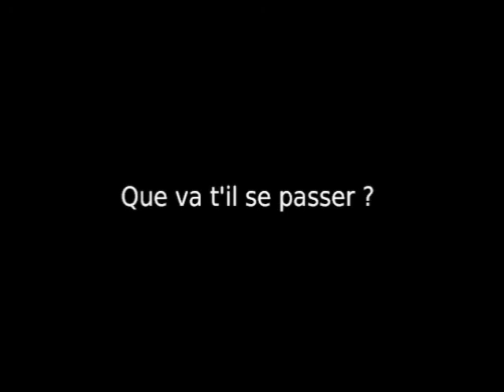[SSO SERIE] L'histoire de Shadow.. - EPISODE 4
Voici enfin l'épisode 4 de ma série ! J'ai enfin réussi a faire un épisode court :') Finalement je vous met l'épisode 4 avant la vidéo "Spéciale" a cause d'un petit probleme, je pense vous postez cette video au mieux demain. Voili voilou, j'espère que cet épisode vous plaira, y'a toujours ce petit problème de sons qui n'est pas très fort.. En tout cas merci a tout ceux qui suivent mes vidéos, bientôt 200 abonnés, vous êtes génial! C'est tout pour aujourd'hui, bisoooooous ! ♥